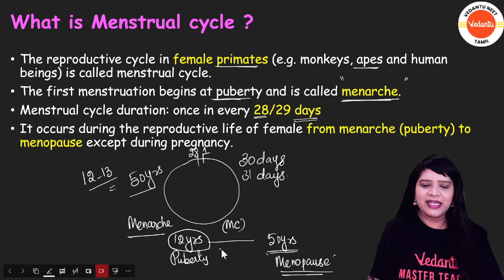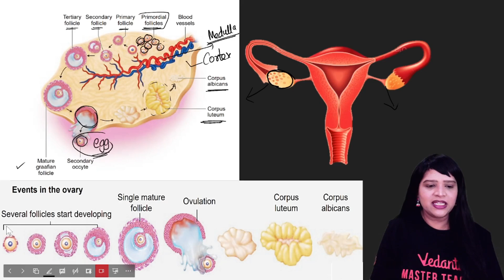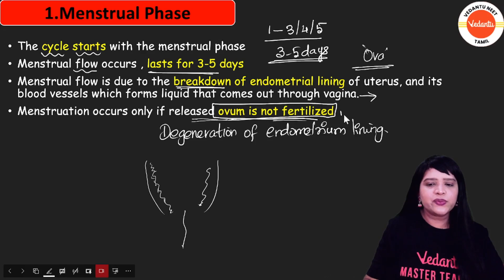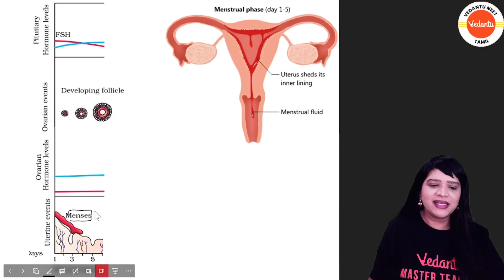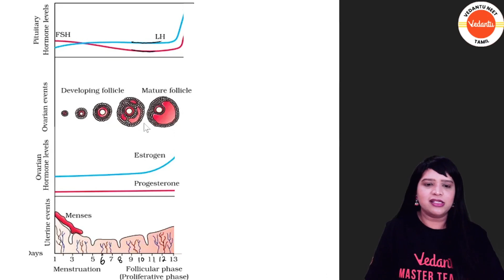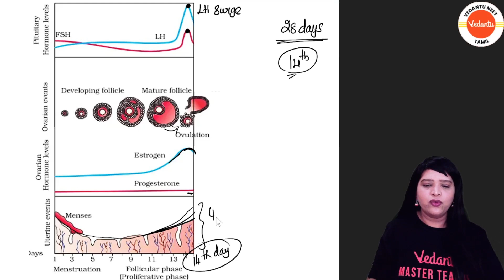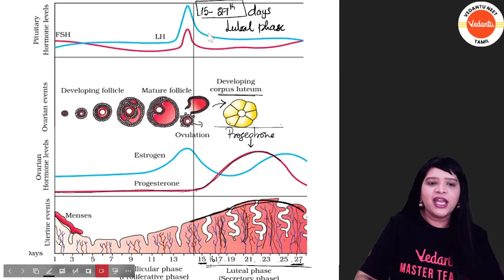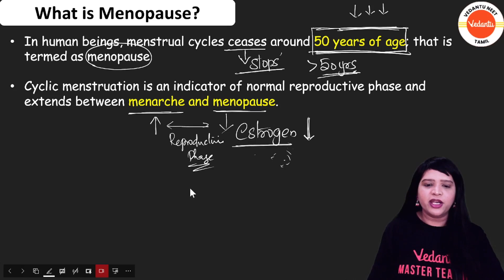Human Reproduction L3 - Menstrual Cycle | Class 12 Biology | NEET 2024 | Parveen Ma'am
In this highly informative video, we delve deep into the topic of the menstrual cycle, a crucial aspect of human reproduction covered in Class 12 Biology for NEET 2024 aspirants. In this comprehensive guide, Parveen Ma'am takes you through the intricacies of the menstrual cycle, providing you with a thorough understanding of its stages, hormonal control, and physiological changes that occur during each phase. With her extensive knowledge and effective teaching techniques, she simplifies complex concepts, ensuring that you grasp the subject effortlessly.